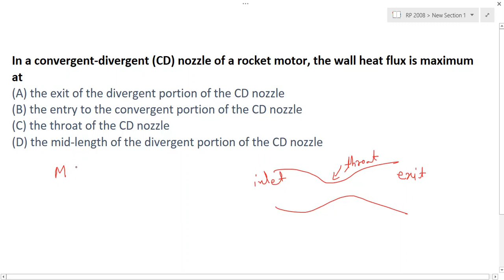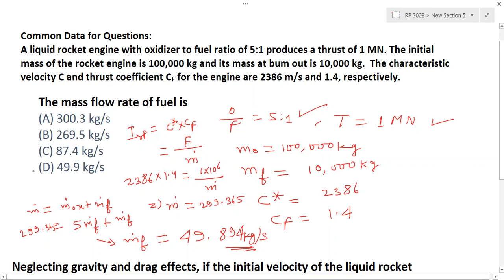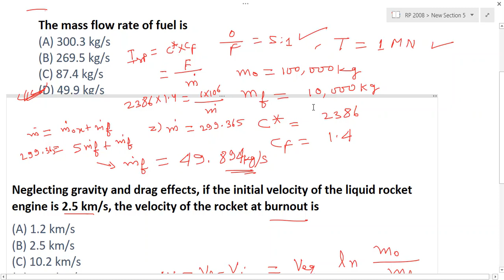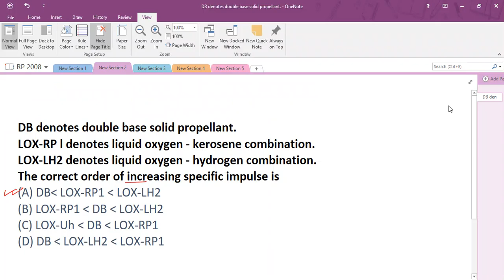GATE AEROSPACE 2008 Rocket Propulsion Paper Analysis: Answer Key & Question Paper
ROCKET PROPULSION FOR GATE AEROSPACE.

ANSWER OF EACH QUESTION HAS BEEN DISCUSSED.

I AM GOING TO UPLOAD MORE VIDEOS FOR GATE AEROSPACE, PREVIOUS YEAR SOLVED AND IMPORTANT PROBLEM.